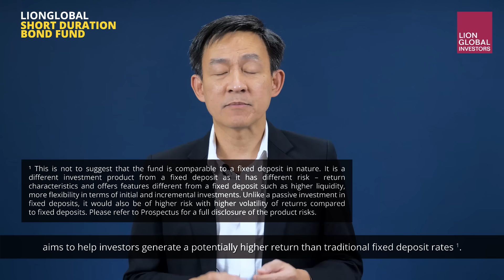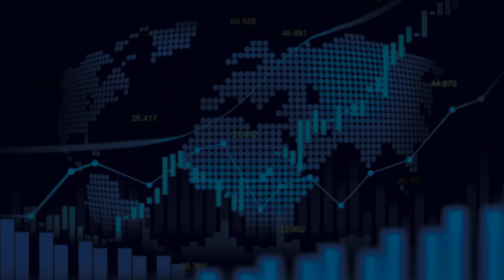LionGlobal Short Duration Bond Fund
Chu Toh Chieh, Senior Fund Manager and Co-Head of Fixed Income, highlights 3 value propositions of the LionGlobal Short Duration Bond Fund - regular dividend payout, greater stability and diversification. Since 2012, despite all challenging times, the Fund has maintained a healthy track record. Investors who are seeking total return of capital growth and income over the medium to long term can potentially consider adding the LionGlobal Short Duration Bond Fund to their portfolios.